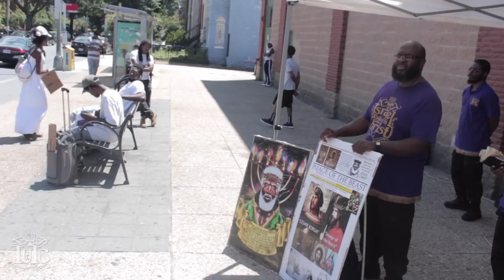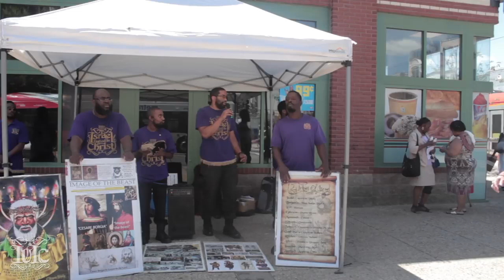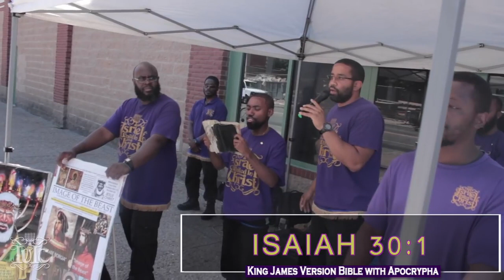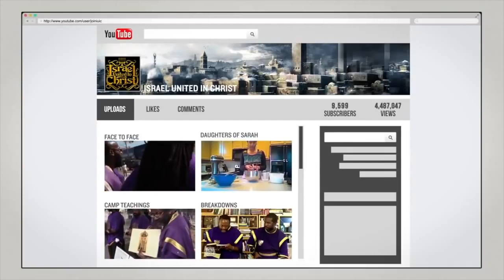The Negro Hates Grace...IUIC